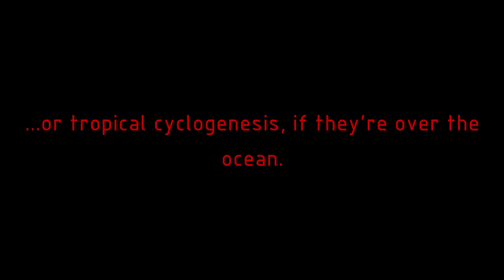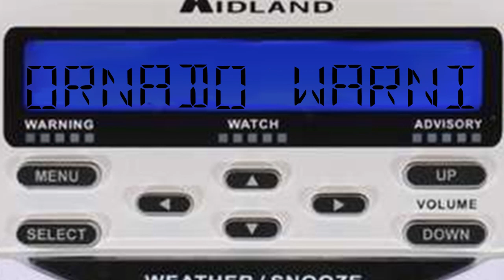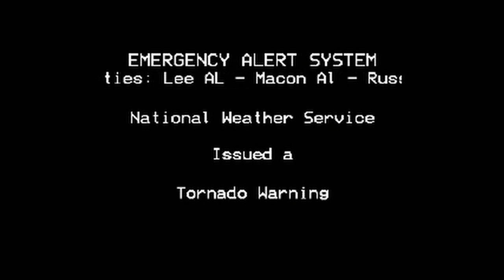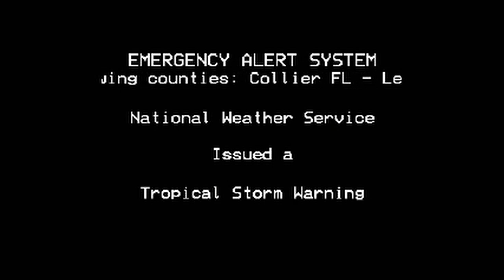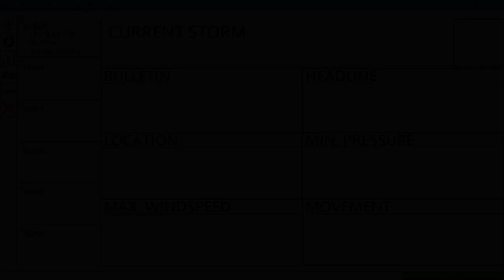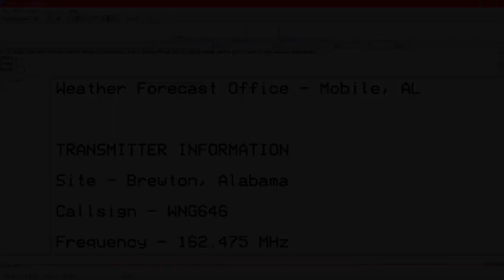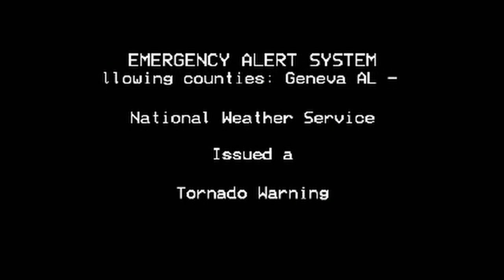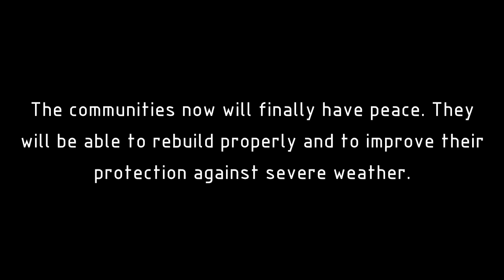[EAS Scenario] Scarce Occurence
THIS VIDEO CONTAINS VALID SAME HEADERS. I AM NOT RESPONSIBLE FOR ANY MISUSE OF THESE TONES.
I know it's 2 months late, but a panel of problems prevented me to release it before today. So, after 4 months of work and over 8 months of brainstorming, here's Scarce Occurence!

Man it feels good to release it!